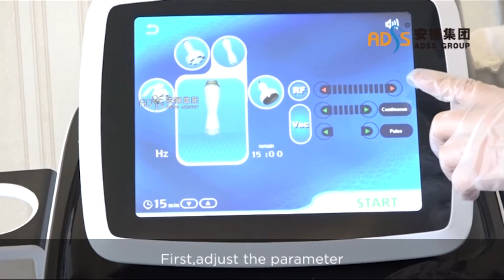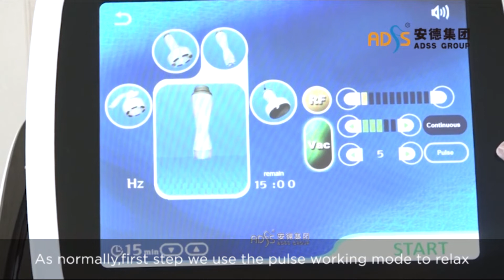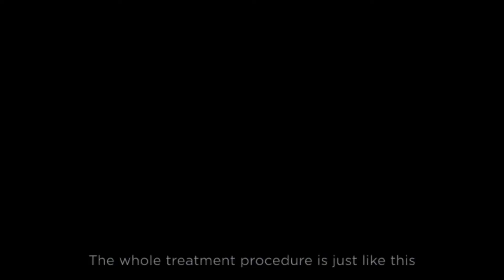VS++ Operation video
Vacuum body slimming machine use multi technology for you. Super pulse, multi polar RF and vacuum, powerful Cavitation. The most optimal solution for body and skin care Innovation 3-in-1 system.